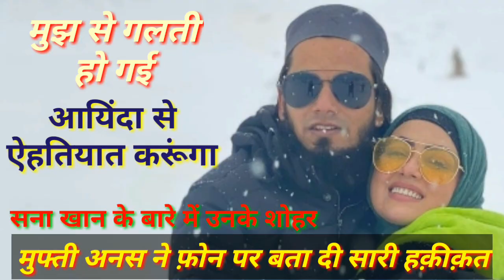SanaKhanAndMuftiaAnas molana anas ne kaha ke mujhe se galti ho gayi aayenda se ehtiyat karunga